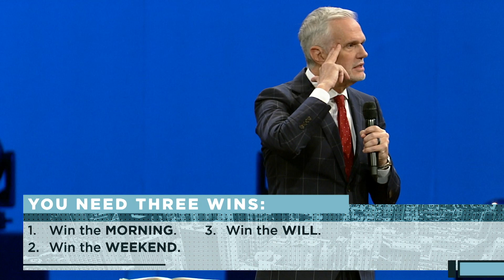Rollercoaster | Dr. Ben Young | Woodway Campus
January 10, 2021 | Woodway Campus
Rollercoaster | Dr. Ben Young

The quality of our lives is dependent on the quality of our decisions. But when we’re stuck on an emotional roller coaster, wise decisions are hard to make. How do we get off the roller coaster and get our lives in alignment with God and His will?